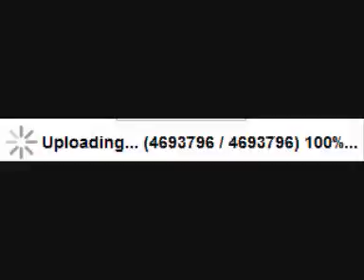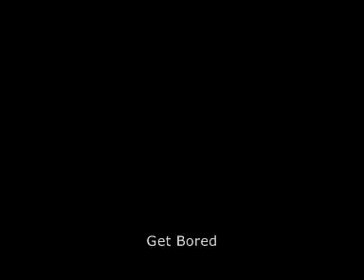Get Bored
Watch this video from Death By Popcorn to get bored.